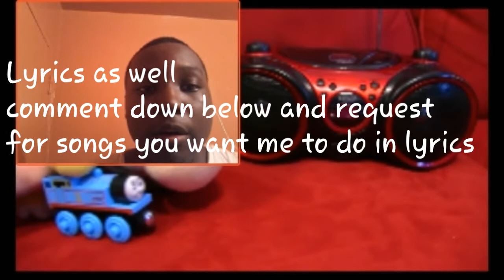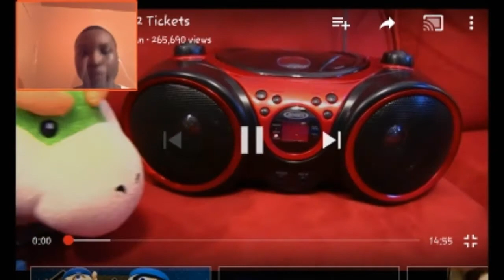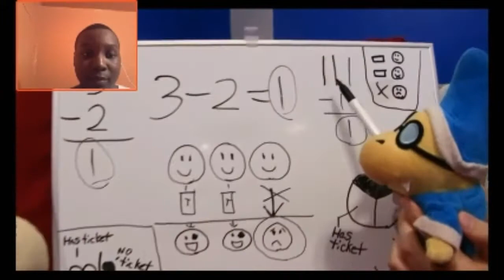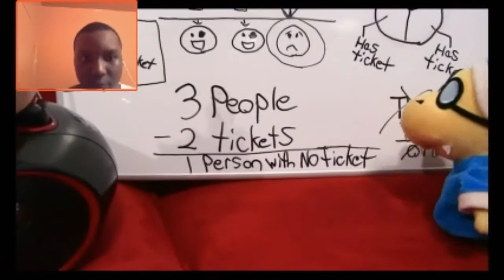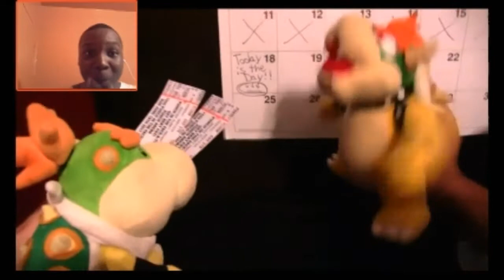SML Movie: 2 Tickets REACTION